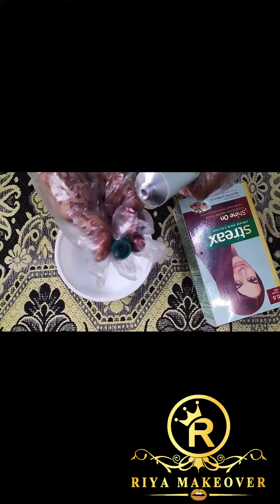BROWN TO RED HAIR LOOK 🙄😭🥵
Click on bell icon 🔔
Any inquiry
Message on